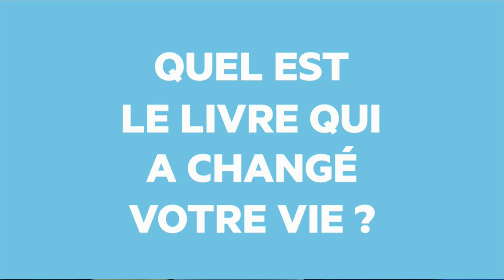Olivier Cadiot - Le livre qui a changé ma vie